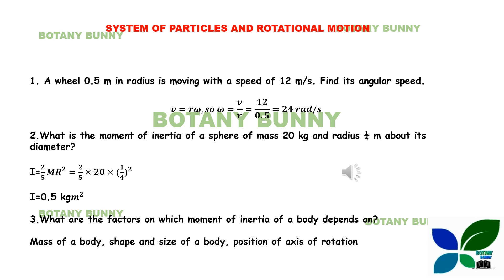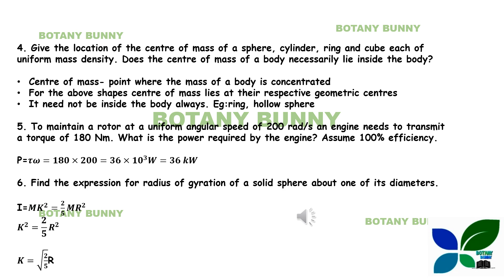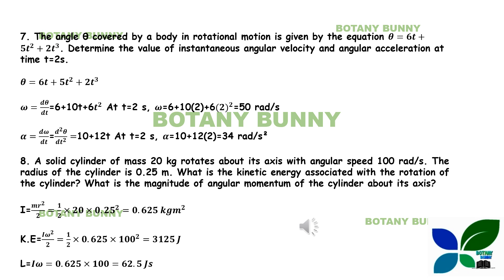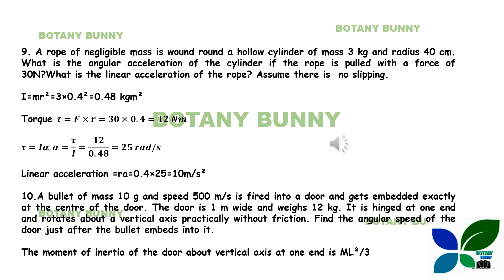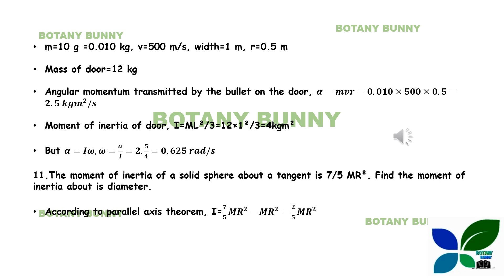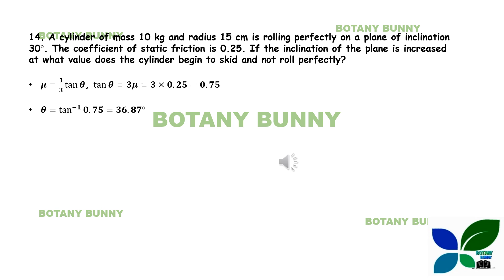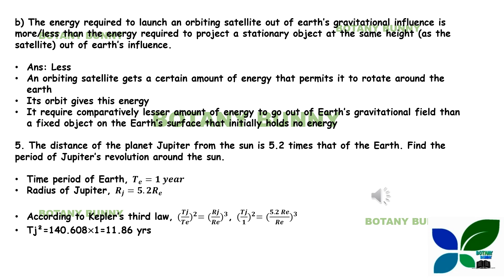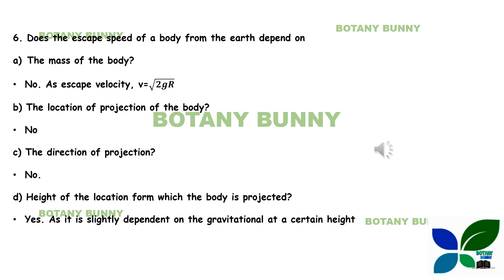LAB ASSISTANT/PHYSICS/SYSTEM OF PARTICLES AND ROTATIONAL MOTION